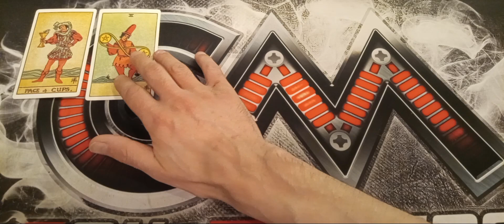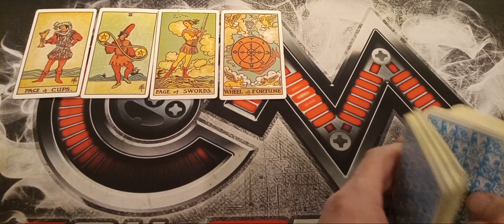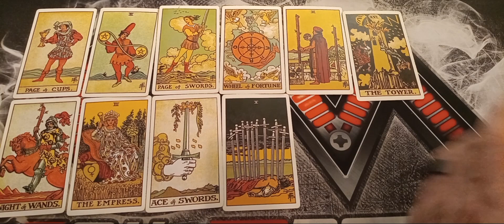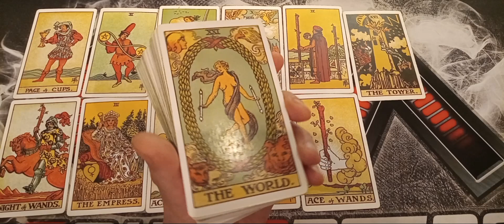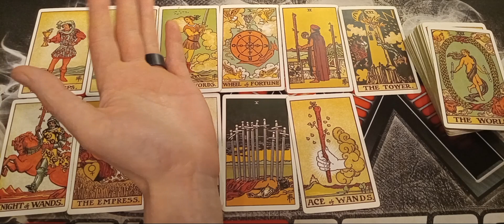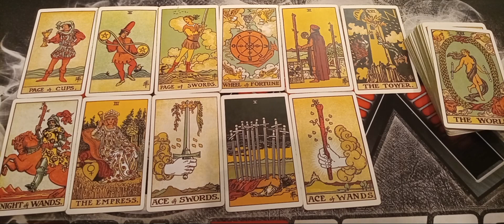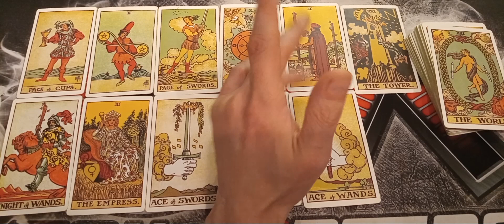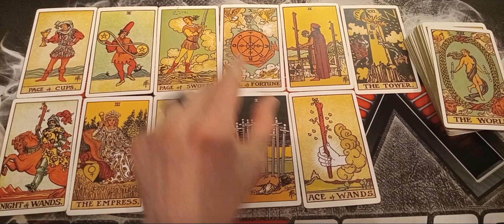PISCES - The Truth.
A tarot reading for current and future energy's coming your way and guidance on how to deal with those energy's.